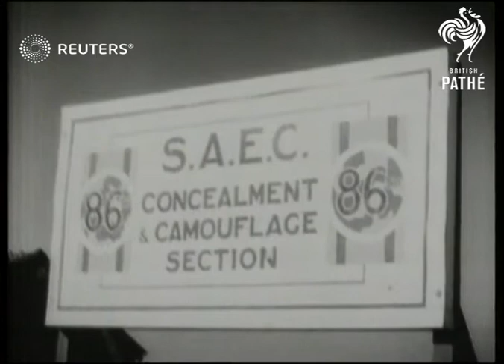Exclusive photo report by Maurice Ford of South Africa's war effort reviewed from every an...(1941)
South Africa's war effort reviewed from every angle.
Durban, S. Africa: Graphic Air views Report of?

Full Description:

SLATE INFORMATION: Union in Arms / South Afriuca's Total Effort / Exclusive Photo Report by Maurice Ford

SOUTH AFRICA: Durban:
EXT
AIR VIEWS / AERIALS over coastline of Durban and town of Durna
AIR VIEWS / AERIALS of Avro Anson plane flying over ships in harbour

Pretoria:
GV Skyline of Pretoria
GV Government House
South African flag flying on flagpole
Close Shot General Smuts (South African PM)

Natal:
LV Youths (recruits) arriving at camp gate.
Angle shot youths being directed by sentry.
Youths walking along "Smuts Road" with their luggage
CU sign "Smuts Road."

New arrivals (in uniform) being drilled in marching
Recruits with Lewis gun.
Recruits fixing machine gun on tripod.
Sign 'SAEC Concealment Camouflage Section'
Track shot away from gun and instructor explaining.
SV Instructor at blackboard.
Various shots of men seated listening to instructor
Men walking to camouflaged soldier behind bush.
CU camouflaged soldier in tall grass raises his straw camouflaged head.
Camouflaged rifle fires in grass
Soldier gets up from camouflaged position and walks towards men and instructor and soldier inspects his camouflage
PAN men making notes.
Desert type of camouflage showing men opening concealed Bren gun post in sand.
Men in pit with Bren gun.
Two men remove camouflage to reveal soldier in look-out in a small pit.
Camouflaged man and ordinary S. African soldier.
CU camouflaged soldier track towards camera

Kimbrley:
Air Cadets marching past headed by "Piper" band.
CU Air Commodore Frew taking salute
Air force girls marching past.
Parents sitting watching.
Frew shakes hands and presents Wings to Cadet.
CUs Frew pins Wings on to tunics and talking to cadets
Planes flying over assembly in fly past to salute new Cadets.
RAF flag flying beside SAAF flag

INT
GVs machine shop in factory and women working at machines
CU woman at machine pan down to machine working.
Another woman, wearing goggles, working at machine.
CU side view same woman.
Various shots of grinding machines at work.
CU sign "Cincinatti" on American machine.
CU showing American machine working.
Angle shot of lathe turning with gun barrel

Close Shot gun barrels lined up PULL OUT

GV fitting shop floor
Two men sliding barrel into position on cradle of gun.
Armour plate covering being put on to gun.
CU man fixing gun-sight.
Testing breach of gun.
GV Workers checking finished gun.

EXT
Howitzer guns being towed by lorries.
Gunners erecting gun into position.
CU soldier looking at gun-sight.
Hand putting shell into breach and closing.
LV gun fires.
Back shot gun fires.
GV explosion.
CU gun fires.
CU explosion.

Convoy of armoured vehicles along road.
Travel shot armoured vehicles along road.
LV vehicles across field, on manoeuvres, in "V" formation.
CU vehicles across field in "V" formation and then stop.
Angle shot signaller on armoured vehicle with flag.
GV vehicles across field.
Vehicle towards and runs over tree.

Close Side Shot machine gun firing.
Bursts in sand.
CV Vehicles lined up and crews waving PAN

CU Morris Ford photographing with cine camera

Military band towards leading troops to station.
GVs troops marching with kit bags.
High Angle shot troops lined up on railway station.
CUs Soldiers smiling
CU War veteran.
Soldier chalking 'V' on front of train
"North and Victory"  on side of train and soldiers waving from windows
Train towards and past with cheering troops waving from windows PAN to BV
Angle shot of soldier saluting with South African flag in background

Personalities - Journalists, British Empire, Camera Effects, Military - Active / Field Marshal Jan Christiaan Smuts
Background: South Africa's war effort reviewed from every angle.
Durban, S. Africa: Graphic Air views Report of M. Ford's Pictures of Durban.

Pictures of Government House etc. in Pretoria.

Young Boys Join S. African Youth Training Brigade.

South African Engineering Corps Receiving Lesson in Camouflage.

Presentation of Wings to Men Who Had Dressed into War Service With the RAF.

Speedy War-Production of 3.6" Howitzers in South African Factory.

3.7" Howitzers go to Artillery Units Towed by Lorries and are Tested.

Pictures of 80 m.p.h. Armoured Vehicles.

Departure of S. African Troops for Middle East etc.